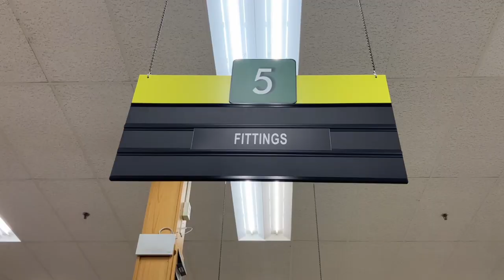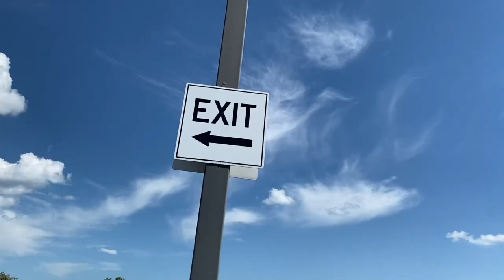What is it like at Curtis Lumber?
Watch a short clip of what it is like at Curtis Lumber!